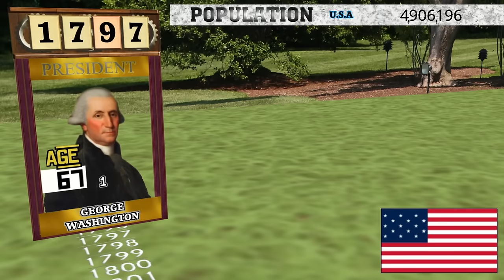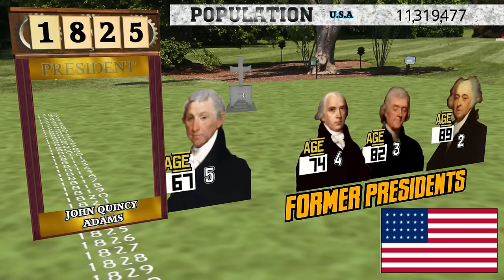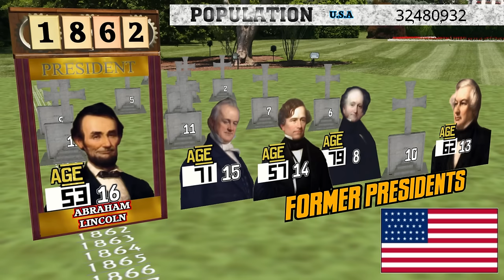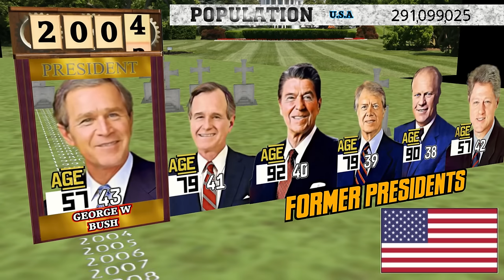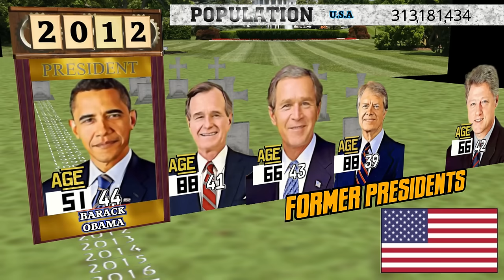U.S. Presidents Through Time (1789 to 2022 Timeline)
A look at current and former presidents throughout the history of the USA. (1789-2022)